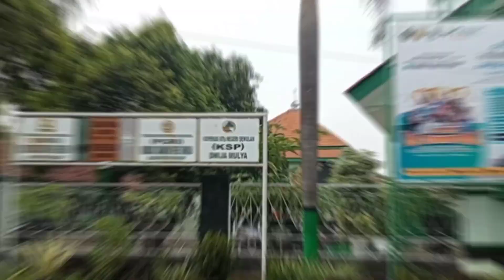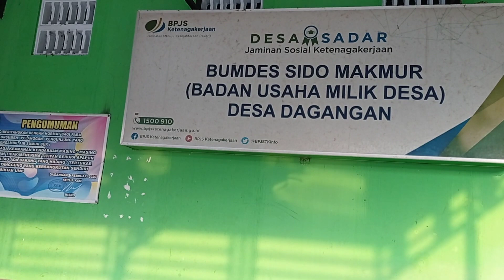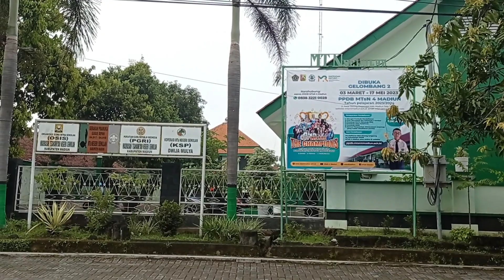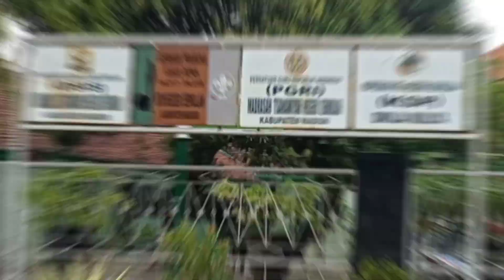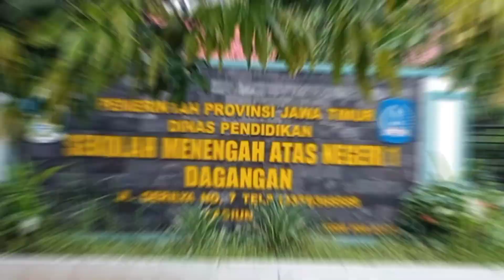SUASANA PAGI HARI | SEJUK TENTREM | KECAMATAN DAGANGAN MADIUN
video suasana pagi hari di kecamatan dagangan kabupaten Madiun, kami mencoba menyuguhkan video suasana pagi hari di sekitar kecamatan dagangan untuk mengobati rasa kangen pada teman-teman yang merantau nun jauh di sana
maju terus kecamatan dagangan dan selalu Jaya